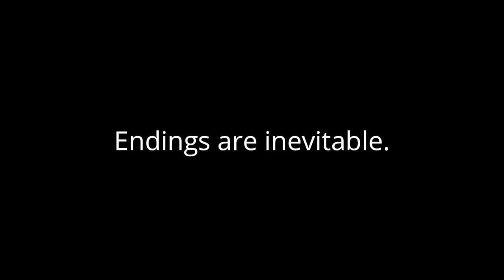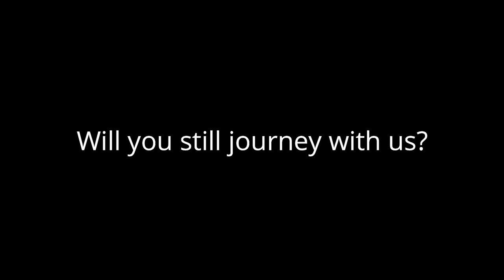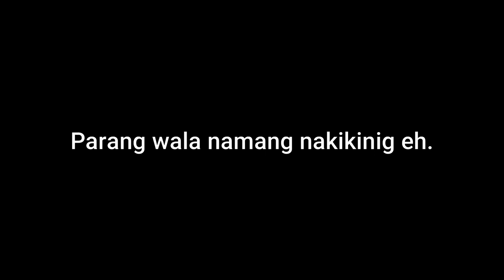CDBS: VISerye Ep 4 (Trailer)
The journey finally comes to a close...

The finale of the stories will tackle a very controversial issue! Ano kaya ito?

Please also support our school's community pantry initiative. Details are in the trailer.